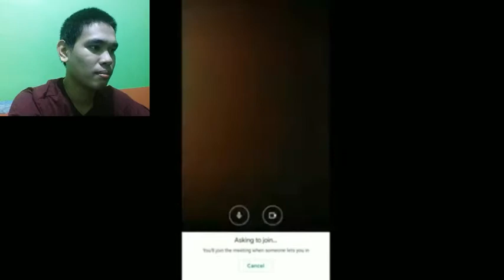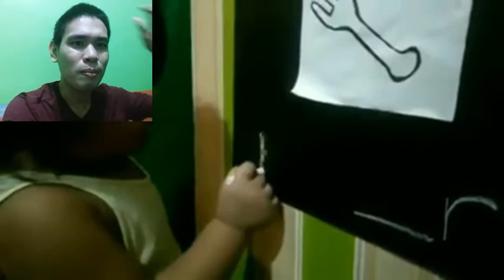PINOY KALOKOHAN | REACTION VIDEO (EP 05)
Kung sakaling meroon kayo ipapadala
 Address ▶ 106 Purok Bagong Pag-asa, Brgy. Ibabang Dupay, Red -V Lucena City